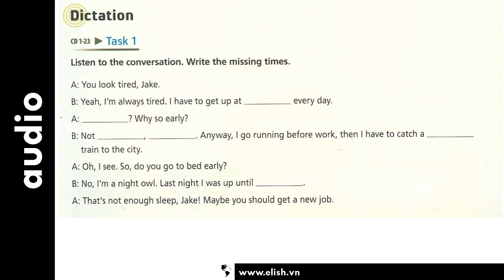[Basic] Unit 4: Routines | Dictation